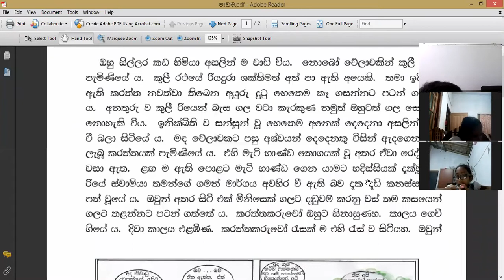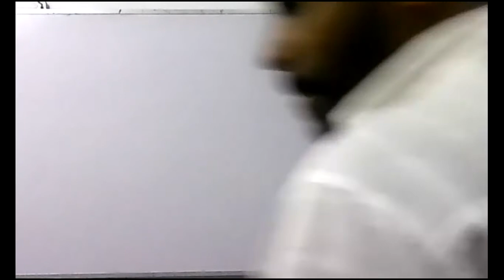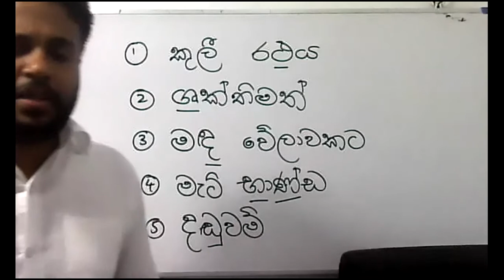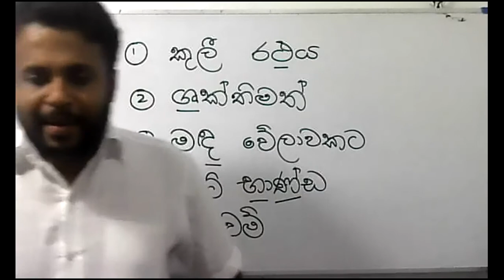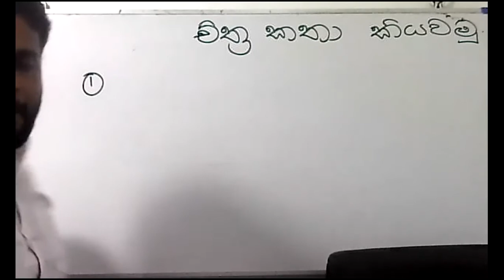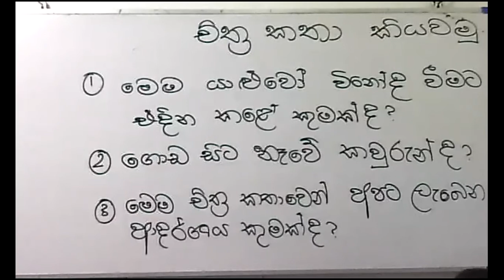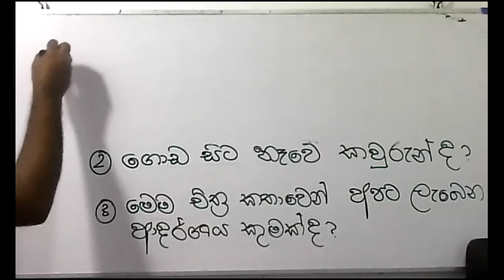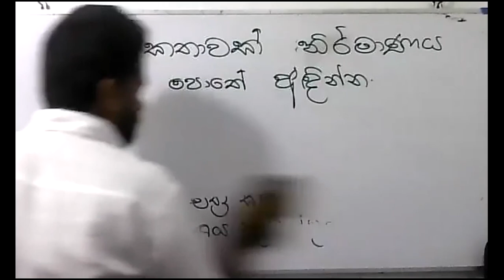2021 -03- 12- Grade 4 - සිංහල